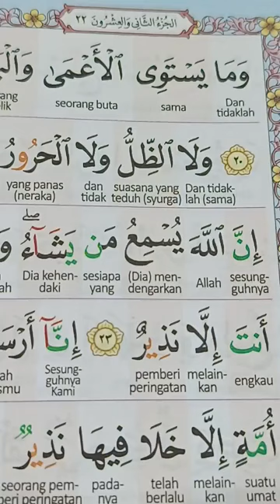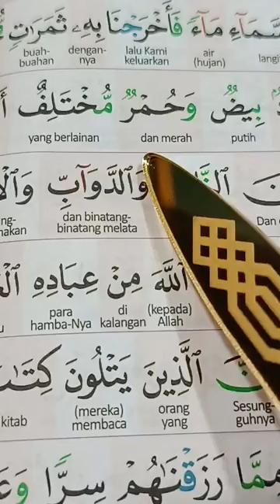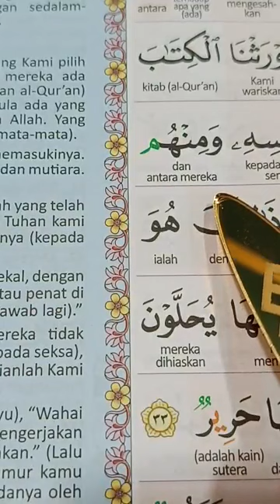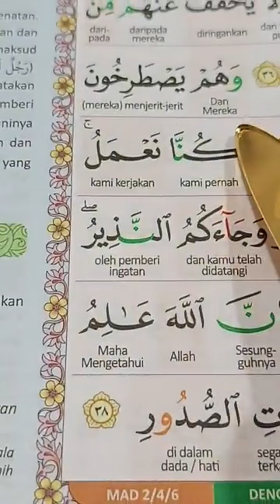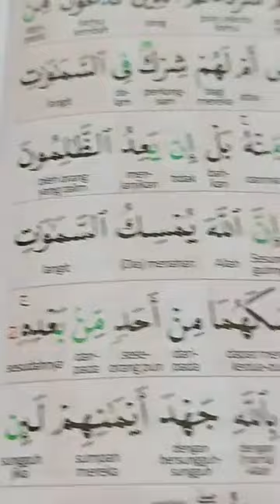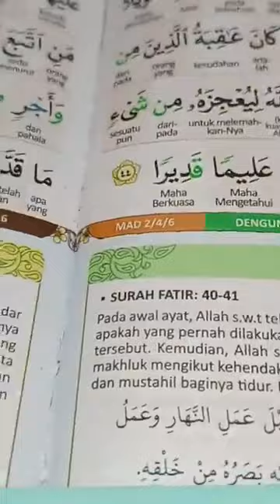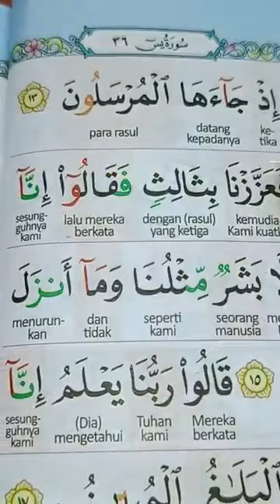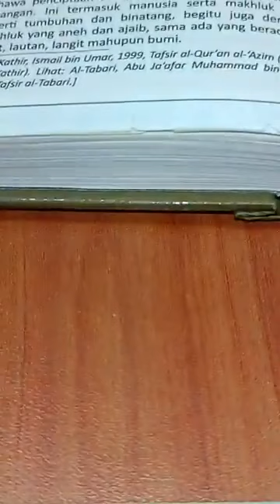PROGRAM TADARUS RAMADHAN (PTR) 5.0: MS 437-441